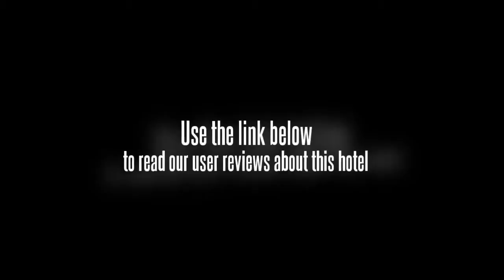Wangjiazhuang Inn Lijiang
This affordable hotel is only a five-minute taxi ride from the middle of Lijiang.

The Wangjiazhuang Inn Lijiang has a laundry service, luggage storage and a car rental desk. The hotel's staff will be happy to help you organise tours and activities during your stay in Lijiang, as well as provide restaurant suggestions.

The air conditioned rooms at the Wangjiazhuang Inn Lijiang are equipped with a private bathroom and complimentary toiletries.